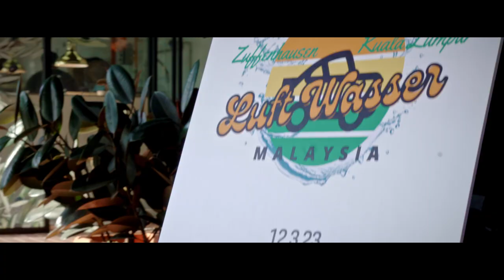Malaysia's First Porsche 911-centric Meet? | NOEQUAL.CO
Luftwasser

A big part of NoEqual.co has always been our love for Porsches throughout the years. From the air-cooled classics to the fastest water-cooled machines, the 911 is THE ultimate driver’s car. After coming back from Das Treffen in Bangkok a couple of months ago, we’ve been wanting to see a 911 gathering of 911s in our part of the world.

Luftwasser! Air and water, when translated to German, celebrates the best of what Malaysian 911 enthusiasts have to offer. Not only that, this is merely a teaser of what’s to come in the coming months.